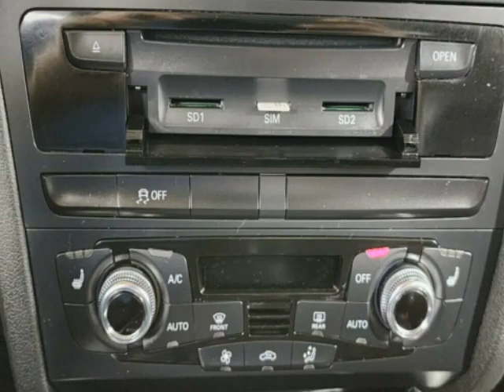2016 Audi A4 - Jersey City, NJ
New Jersey State Auto Used Cars, Jersey City, NJ - Audi A4 4dr quattro 2.0T Premium Leather Sunroof Navigation